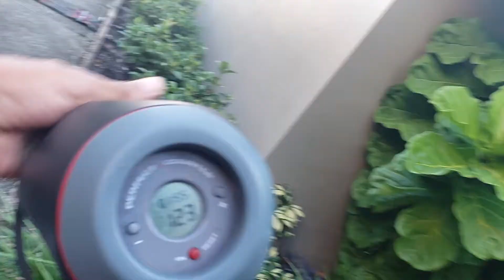A century plus 23 for all nonbelievers. Do1adayadd1aweekfor1yearChallenge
Primo Velasquez does 123 pushups on 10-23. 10×10+23=23 SAG pushups.